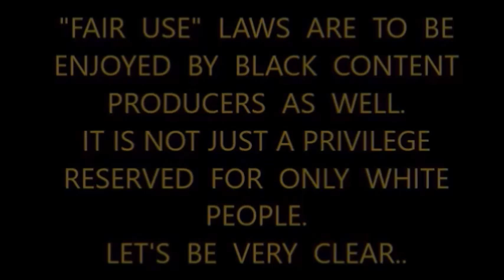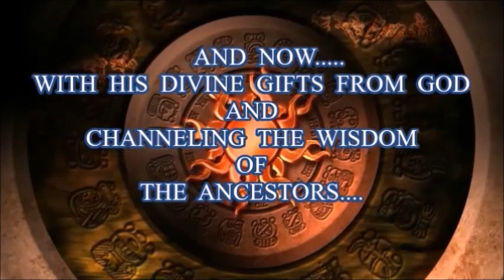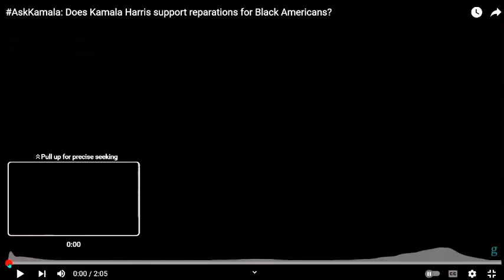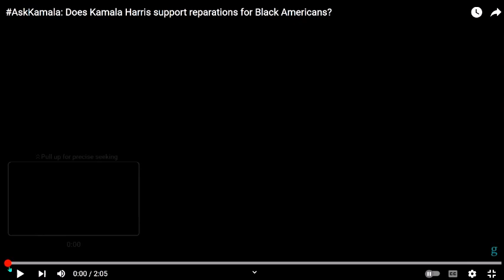CHARLAMAGNE THA GOD TOWN HALL WIH KAMAL HARRIS IT FAILED THIS IS MY REACTION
Charlamagne Tha God held a Town Hall with Kamal Harris, and it was a fail. This is my reaction and commentary on the event. Thanks.